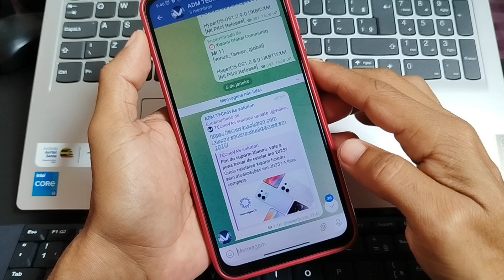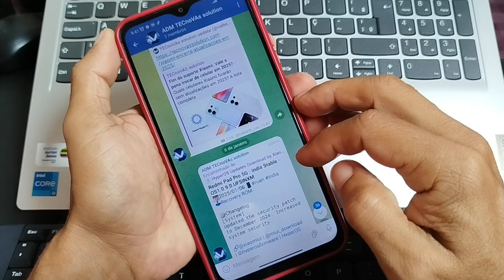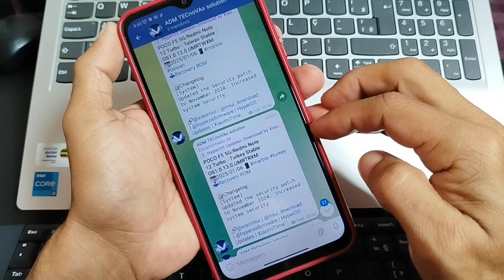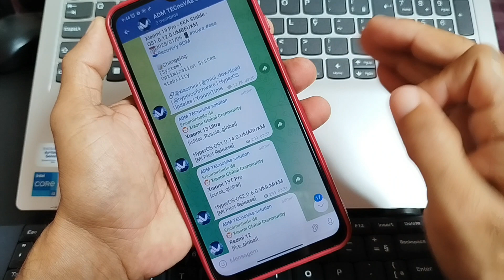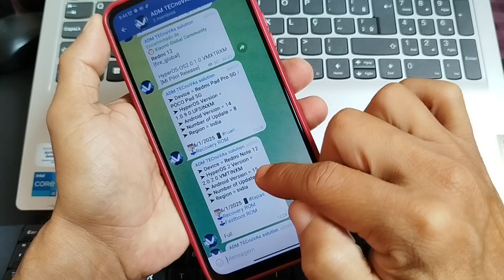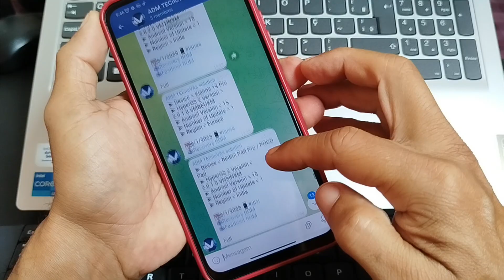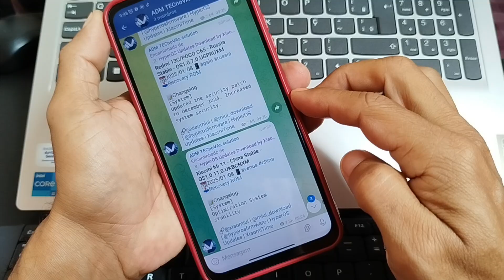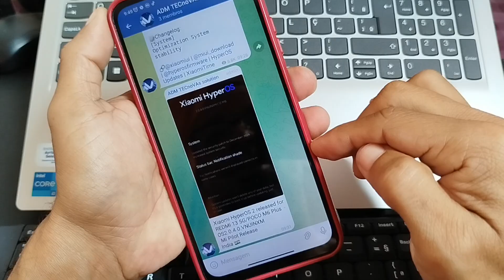Download HyperOS 2 Global: Melhore seu Redmi, Poco ou Xiaomi agora mesmo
HyperOS 2 Global: Desvende todas as novidades e faça o download agora para seu xiaomi, Redmi e Poco
HyperOS 2 Global Estável: Redmi Note 13 Pro 5G, Poco X6 Pro e Redmi Note 13 4G Recebem a Atualização
HyperOS 2.0.5.0: descubra tudo de novo no seu Redmi Note 13 e COMO ATUALIZAR VIA (OTA)
O que o HyperOS 2 trouxe de novo para os celulares Redmi e Poco? Descubra agora!
HyperOS 2: Segunda fase de atualização em 2025 para mais dispositivos REDMI e POCO
LISTA COMPLETA COM REGIÃO E DATA DE LANÇAMENTO 👇
HyperOS 2: Calendário completo de atualizações para Redmi e POCO Atualizados